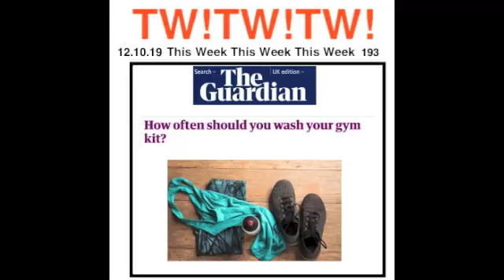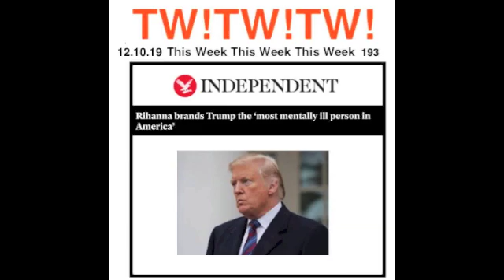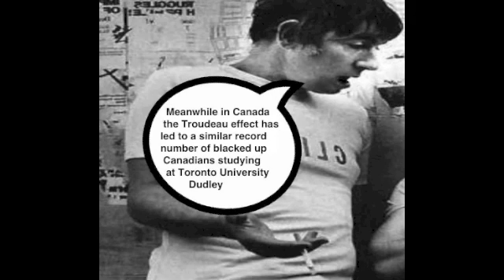193 PETER COOK AND DUDLEY MOORE NOT ONLY THE NEWS BUT ALSO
This Week!This Week!This Week! 193 PETER COOK AND DUDLEY MOORE NOT ONLY THE NEWS BUT ALSO A pastiche of their style of humour, with jokes from this weeks news. Very rude this week, people of a nervous disposition should take a couple of pills before reading these. Smut smut smut and then some more smut (PC)